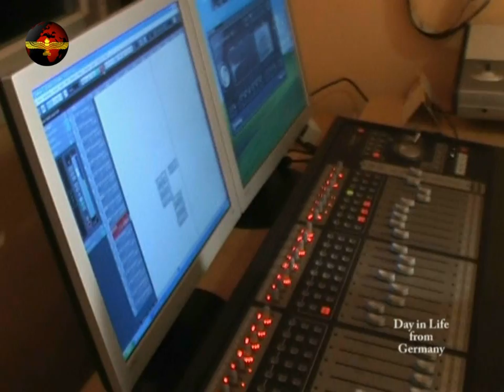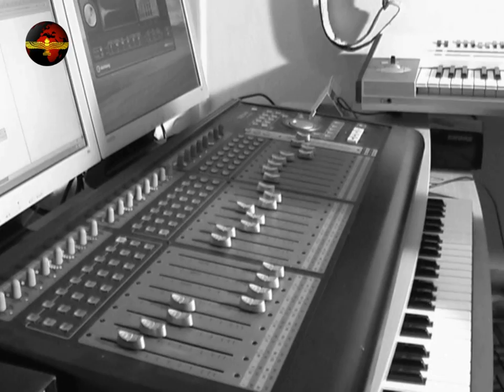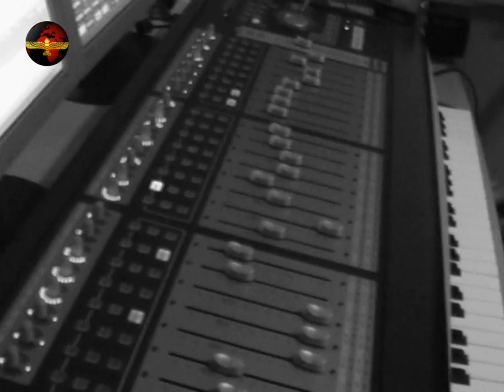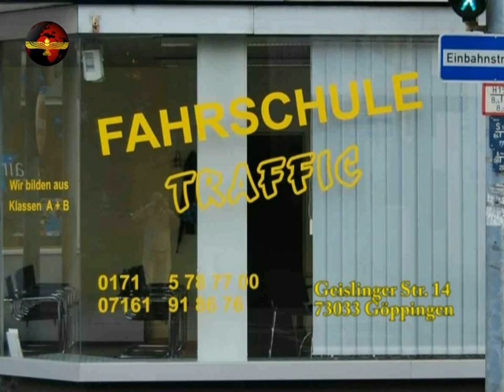Ninjos De Dios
From: Day in Life
Location: (Germany)
Date: 2009